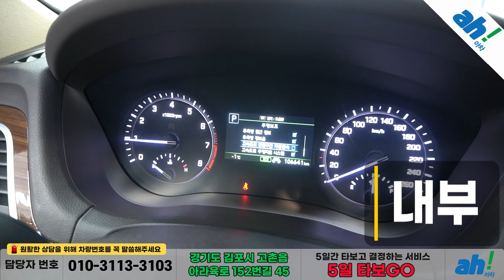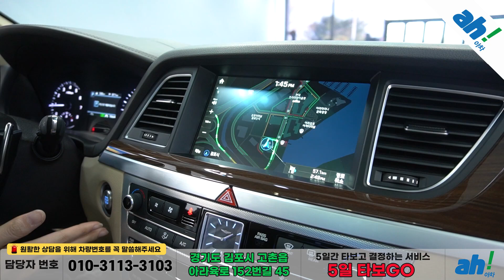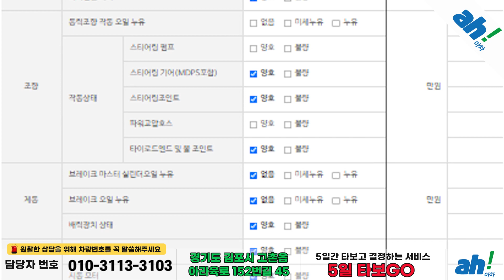[아차] 옵션 완전 빵빵한 럭셔리 국산 세단!! 중고차살때 아차!!👏제네시스 G80 3.3 GDI AWD 프리미엄 럭셔리 feat. (12가5351)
1. 차량대금의 10% 결제 및 계약서 작성(차량 체크리스트)
2. 종합보험 가입(최소 3개월, 자차 포함)
3. 5일간 타보고 구매확정 시 차량대금 잔액 및 부대비용(이전비 등) 입금 후 이전 등록
4. 타보고 차량 반납 시 이유 불문 환불 처리(제반 비용 공제)

5일간 타보고 구매 결정하실 수 있는 서비스입니다.